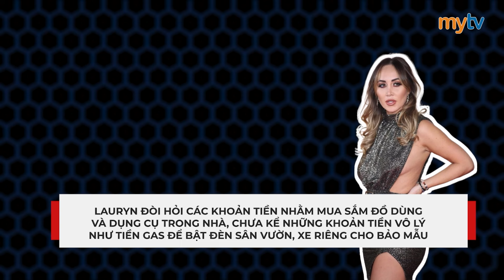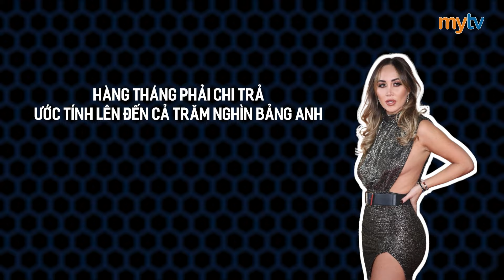MAN CITY VẪN CHƯA THỂ THẮNG GIAO HỮU, SÁT THỦ TRẺ CỦA ARSENAL CẬP BẾN OLD TRAFFORD |DERBY MANCHESTER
Ra sân với đội hình 4-2-3-1, HLV Pep Guardiola đã tung ra đội hình khá mạnh với hàng công bao gồm Jack Grealish, Oscar Bobb và trung phong Erling Haaland. Trong khi đó, hàng tiền vệ có sự xuất hiện đáng chú ý của Mateo Kovacic, còn trường hợp của Kalvin Phillips được Pep bố trí đá trung vệ.

Mặc dù chỉ là một trận giao hữu, thế nhưng cả Barcelona và Man City đều nhập cuộc rất quyết tâm. Dù là đội kiểm soát thế trận tốt hơn cũng như có cơ hội nguy hiểm đầu tiên thuộc về Haaland, thế nhưng Man City mới là đội nhận bàn thua trước xuất phát từ một pha phối hợp trung lộ rất hay từ các học trò của Hansi Flick ở phút thứ 24. Thế nhưng The Citizens cũng chỉ mất 15 phút để đưa trận đấu về vạch xuất phát sau khi hậu vệ Josko Gvardiol tung đường chọc khe không thể thuận lợi hơn cho pha chạy chỗ của tiền đạo trẻ Nico O’reilly.

Một tin tức không thể nào vui hơn với các fan của Quỷ đỏ, khi chính nhà báo uy tín Fabrizio Romano vừa xác nhận rằng Manchester United đã thành công chiêu mộ được tài năng trẻ cực kỳ sáng giá của lò đào tạo Arsenal - tiền đạo Chido Obi Martin. Ngôi sao 16 tuổi đã chia tay Arsenal sau khi ghi 32 bàn tại giải U18 trong màu áo đội trẻ Pháo thủ với thành tích vô cùng đáng nể là ghi một mạch 10 bàn vào lưới U18 Liverpool trong 1 trận đấu.

Kênh thông tin cập nhật những tin tức nóng hổi, những câu chuyện bóng đá hấp dẫn, thú vị nhất trên hệ thống truyền hình và MXH của MyTV.

© Bản quyền thuộc về MYTV FOOTBALL, vui lòng không reup dưới mọi hình thức
© Copyright by MYTV FOOTBALL - Do not Reup, thank you!